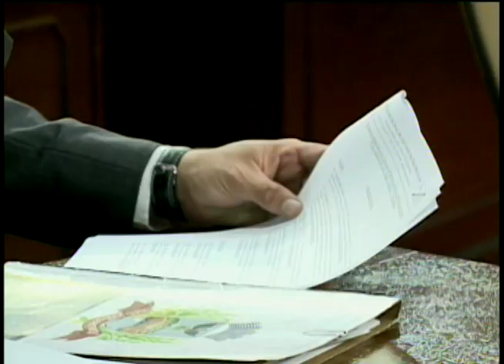Rio Preto: vereadores derrubam veto de prefeito a projeto anticorrupção